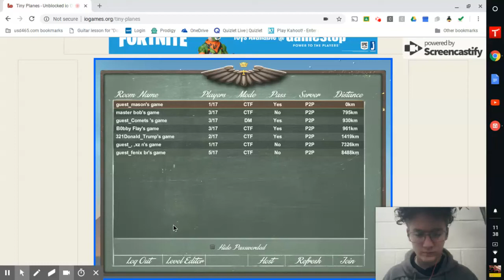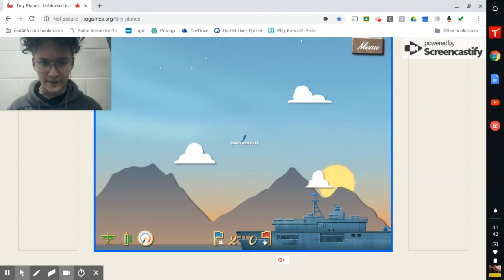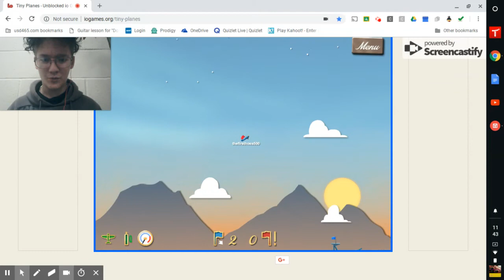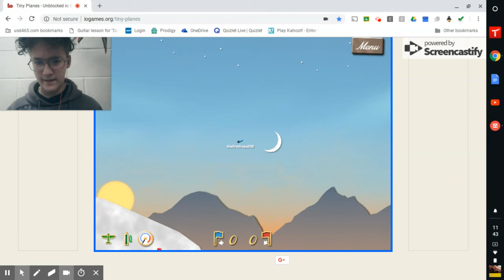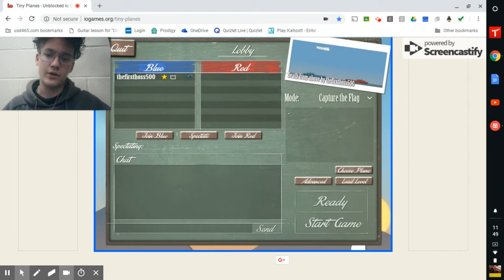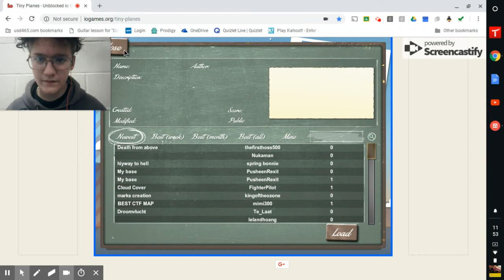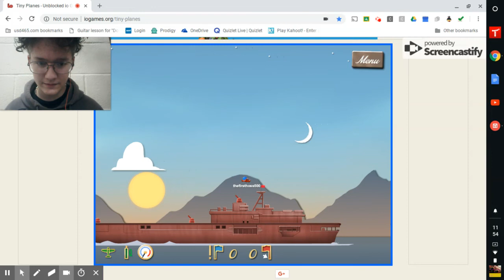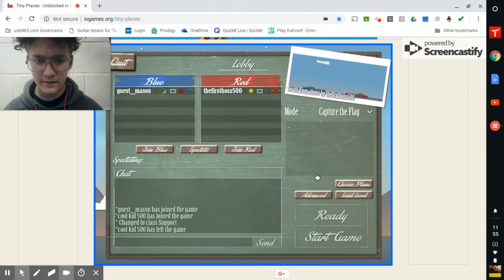Tiny Planes EP 1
Imagine Dragons-Zero-Natural-Born to be yours Ft Kygo
The interrupters-Shes kerosene
AJR-Burn the house down